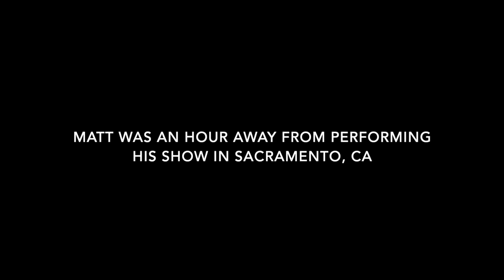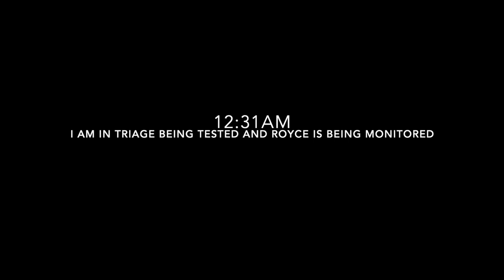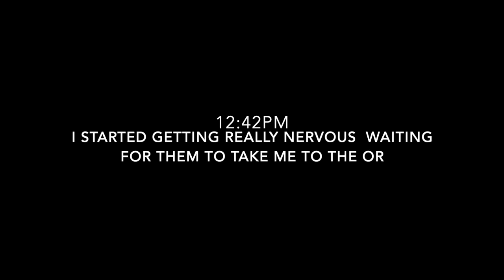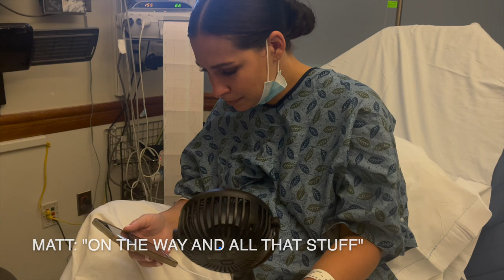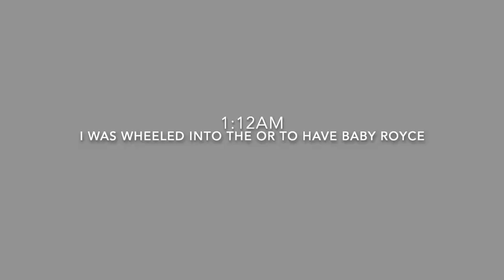LABOR & DELIVERY VLOG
Hey everyone!

Can you believe it?! My water broke 3 weeks early, and Royce decided to come into the world, breech and all! If you've been following my Bumpdates you know how surprising this is! I was out to dinner with my family for my own birthday, when I sat down and GUSH!!! Matt was away in California performing, one day from returning home!

You'll see the rest in the video... I hope you enjoy our crazy adventure at welcoming our baby Royce into the world!! :)

I also want to thank you all for following our pregnancy journey and for all of your wonderful advice and comments, and of course CONSTANT love and support for our little family we are growing! We love you all and we are so excited to share this with you!

XOXO